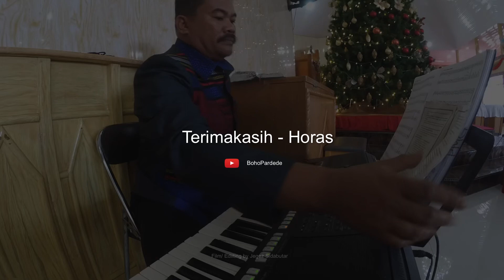BE No. 65:2-3 “Jesus Sai Urupi Hami” - Iringan Musik Kebaktian Tahun Baru 2020 | HKBP Pearaja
Rabu, 01 Januari 2020, Iringan Musik Kebaktian Tahun Baru 2020 di HKBP Pearaja, Buku Ende No 65: 2-3 “Jesus Sai Urupi Hami”